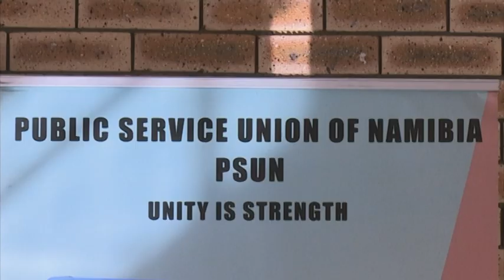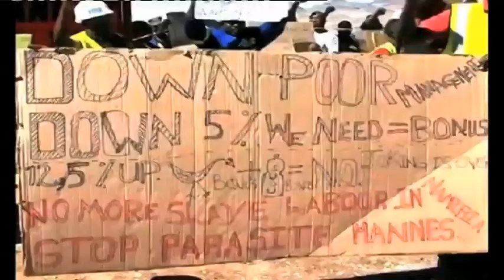Civil servants will vote for or against the strike on Monday and Tuesday next week - nbc